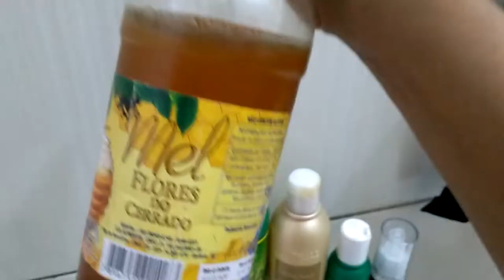HIDRATAÇÃO COM MEL Passo a passo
hidrataçãocaseira cabelo hidratação MEU CABELO ESTÁ QUEBRANDO O QUE FAZER?

0:01 inscreva-se no canal ;-)
0:05 e ative o sino

AOSS1985